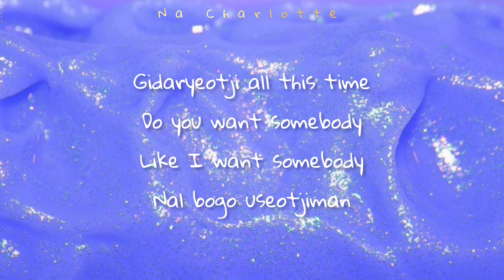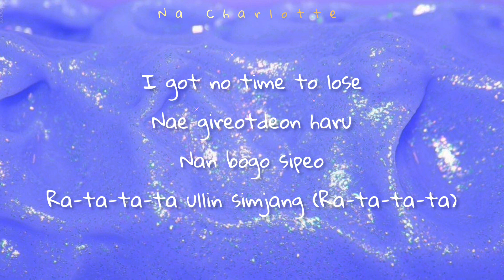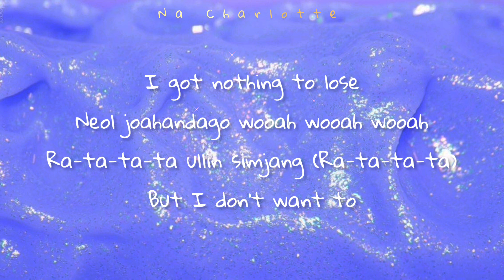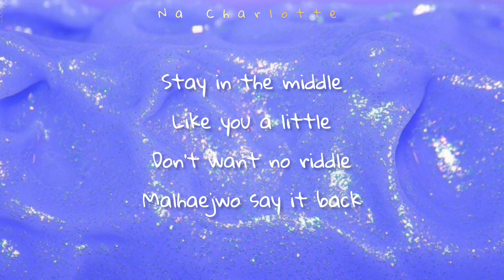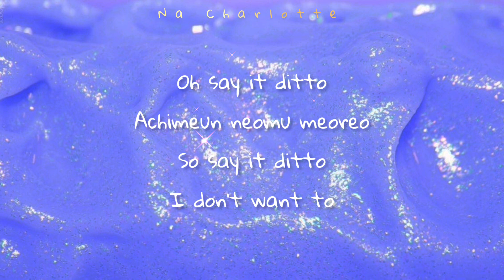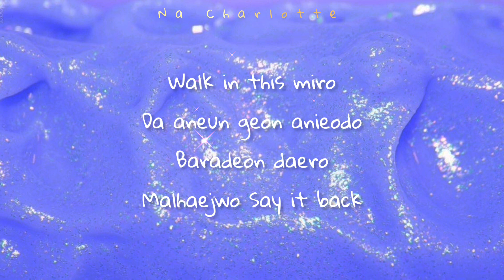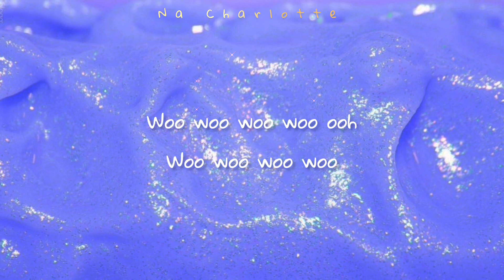NEWJEANS - 'Ditto' Lyrics [Kor_Rom_Eng]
Title : Ditto
Artist : NEWJEANS